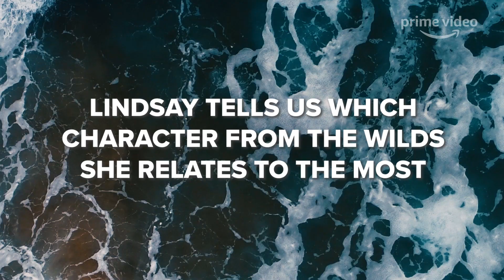Lindsay Tells Us Which Character From The Wilds She Relates To The Most / By Buzzfeed & Amazon Prime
Lindsay can’t wait to watch @thewildsonprime to see which character she relates to the most! Binge-watch the full series on Dec. 11 at Amazon Prime Video.